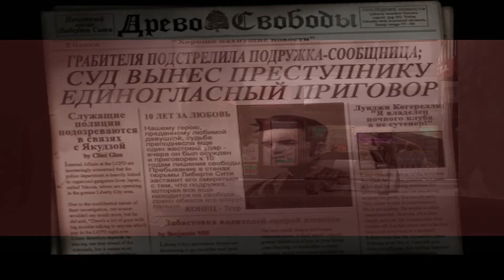ВЕЛИКИЙ АВТО УГОНЩИК 3 (ИГРОФИЛЬМ) | ЭПИЗОД 1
Первый эпизод долгожданного проекта от канала ИГРОБАР под названием «ВЕЛИКИЙ АВТО УГОНЩИК 3» наконец-таки добрался до экранов ваших мониторов/смартфонов/планшетов.

Развлекательный канал IGROBAR